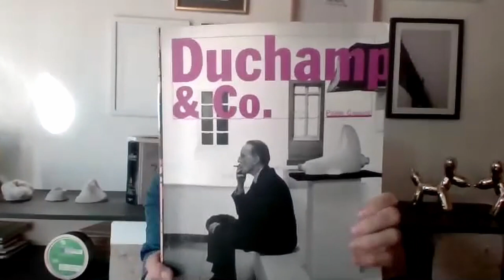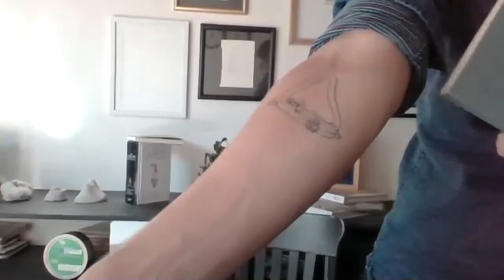Juvenal Urzua: El arte que perdura es radical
El cambio requiere ser radical

Juvenal Urzua at CreativeMornings Guadalajara, 28 de noviembre. Free events like this one are hosted every month in dozens of cities. Discover hundreds of talks from the world's creative community